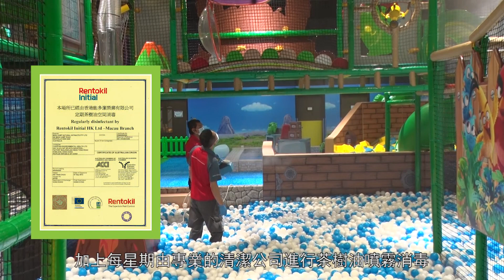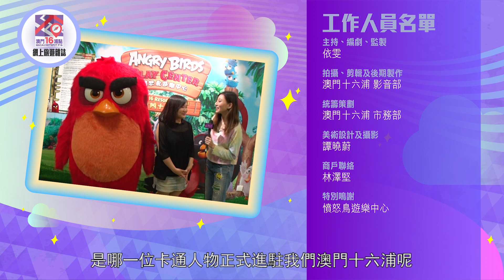【澳門十六浦點：憤怒鳥大激鬥】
暑假仲有幾多日就放完？唔理喇～當然要玩盡佢！今集依雯帶一班小朋友嚟到憤怒鳥遊樂中心展開連場激戰，大玩特玩多個主題場景，波波池、兒童車場、大型迷宮通通都變成競賽場，刺激程度爆標啊，到底呢場智力與勇氣嘅比賽邊隊會贏呢？👇即睇今集「十六浦點」啦！